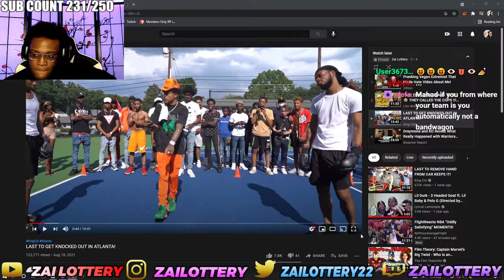HES THE BEST BOXER IN ATLANTA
FOLLOW MY